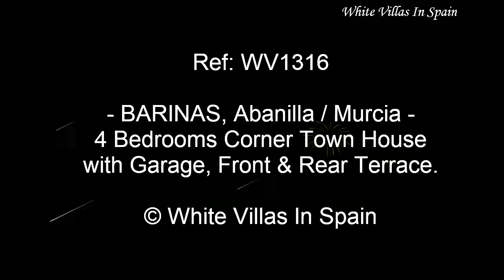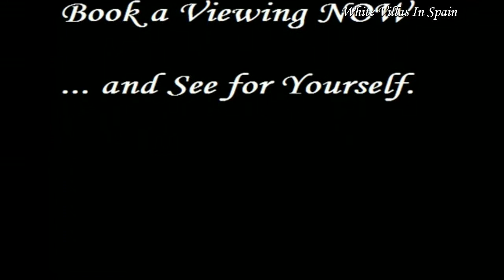BARINAS, Abanilla: 4 Bedrooms Townhouse with Garage, Front & Rear Terrace (©WhiteVillasInSpain)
Ref: WV1316  --  BARINAS, Abanilla (Murcia) -

Great 4 Bedrooms Corner Town House with Off-Road parking, Garage, Front & Rear Terraced patio in a little pacific town.

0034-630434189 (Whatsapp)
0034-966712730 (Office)